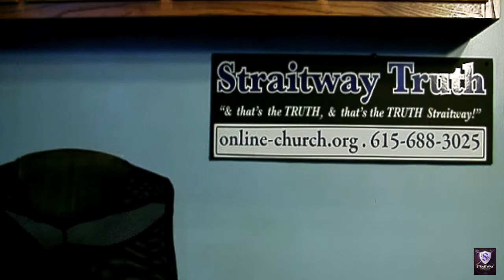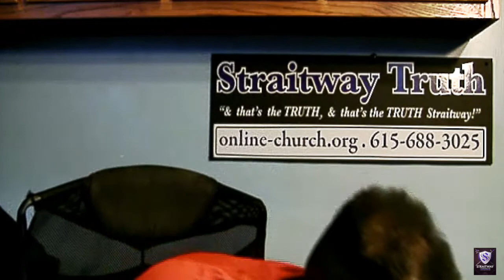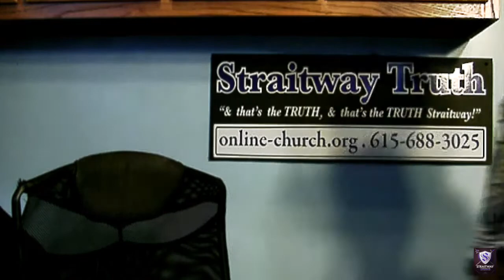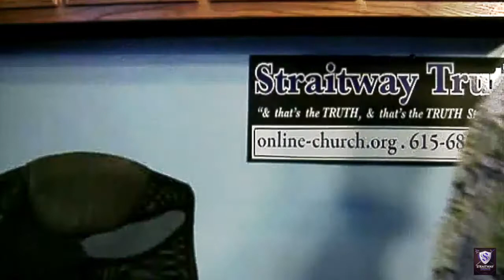Straitway Truth Radio Broadcast 06-10-16